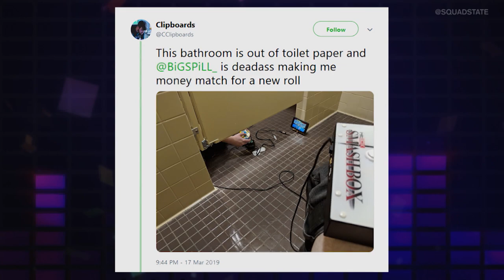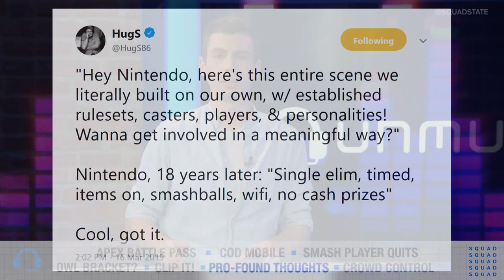UNMUTED: CALL OF DUTY GOES MOBILE, APEX LEGENDS BATTLE PASS, & A COINFLIP IN THE OVERWATCH LEAGUE?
Time to get Unmuted... Marissa Roberto and Brody Moore go head-to-head on a variety of esports and gaming topics including Call of Duty Mobile, the Apex Legends Battle Pass, and the all-deciding coin-flip in the Overwatch League.